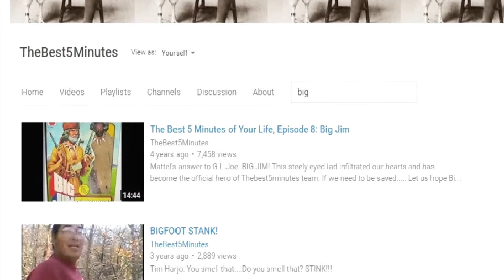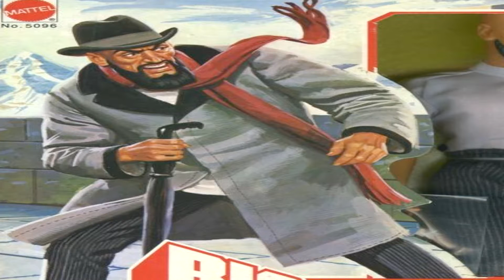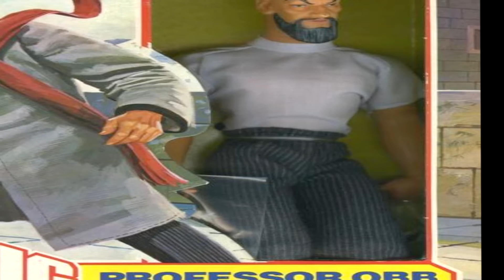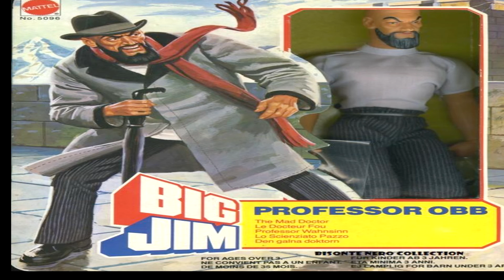B5M: Big Jim 2016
"It might snow hard...it might snow soft" - Max & Kendall 2016